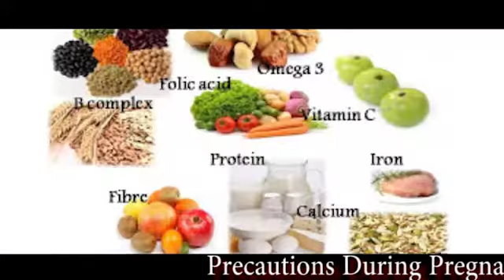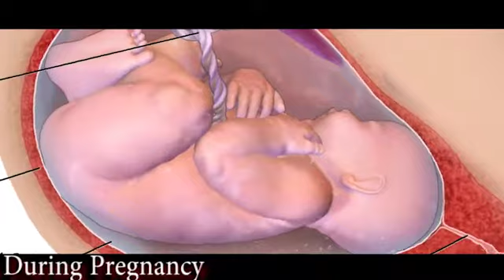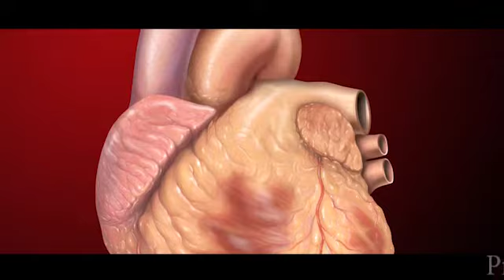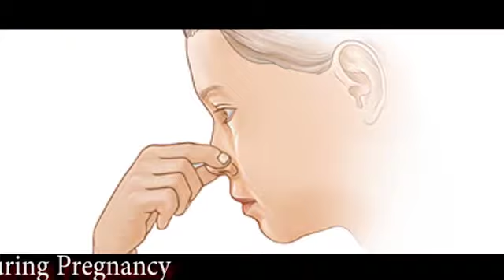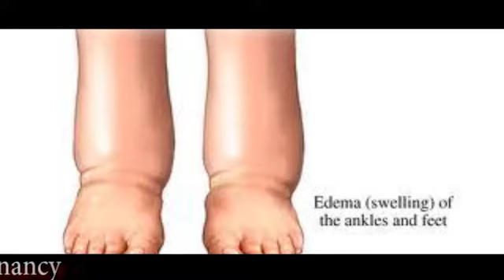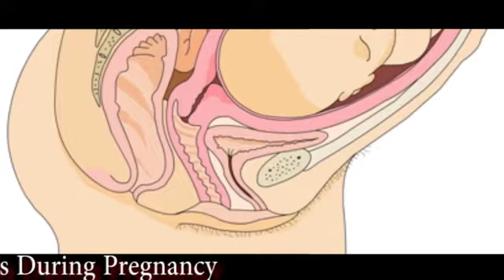Precautions During Pregnancy | Grabhavastha Ke Douran Sawdhaniyan | Health Tips-222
Problems During Pregnancy and Precautions | Garbhavastha Ke Douran Samasya Aur Samadhan

The first three months of pregnancy is the most crucial stage in your baby's development as all organs are forming. Throughout your pregnancy, but especially during the first three months, be very careful about using alcohol, drugs and medication.

Healthy Pregnancy Diet,
First Trimester Fitness,
Eating for a Healthy Pregnancy,
Ways to avoid pregnancy,
Best Positions for Getting Pregnant,
Fruits to Avoid While Pregnant,
how to prevent pregnancy naturally,
first trimester pregnancy,
how to prevent pregnancy,
how to avoid pregnancy,
avoid pregnancy naturally,
avoid pregnancy,
pregnancy tips,
how to avoid pregnant,
1st trimester of pregnancy,
how to avoid pregnancy without medicine,
how to stop pregnancy,
how to not get pregnant,
prevent pregnancy,
how to stop pregnancy after 1 month,
after marriage how will pregnant,
tips for pregnant women,
pregnancy dos and don'ts,
pregnancy help,
what to do when pregnant,
how to have a healthy pregnancy,
pregnancy questions,
pregnancy scans,
pregnancy nutrition,
just found out im pregnant,
menstrual period,
pregnancy vitamins,
being pregnant,
pregnacy,
food for pregnant women,
pregnant test,
pregnancy calender,
first trimester pregnancy,
signs that you are pregnant,
folic acid pregnancy,
first trimester of pregnancy,
first symptoms of pregnancy,
first week of pregnancy,
signs your pregnant,
what to eat when pregnant,
trimesters of pregnancy,
when to test for pregnancy,
early pregnancy test,
exercise during pregnancy,
free pregnancy test,
symptoms of being pregnant,
could i be pregnant,
pregnancy test online,
early pregnancy,
symptoms of early pregnancy,
pregnancy diet,
pregnant symptoms,
stages of pregnancy,
teen pregnancy,
week by week pregnancy,
pregnancy quiz,
online pregnancy test,
first signs of pregnancy,
24 weeks pregnant,
28 weeks pregnant,
29 weeks pregnant,
17 weeks pregnant,
32 weeks pregnant,
pregnant,
pregnancy test,
pregnancy symptoms,